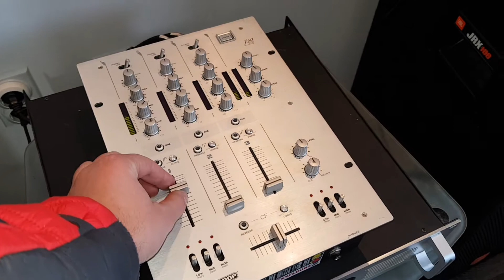JBL JRX 2x1000W